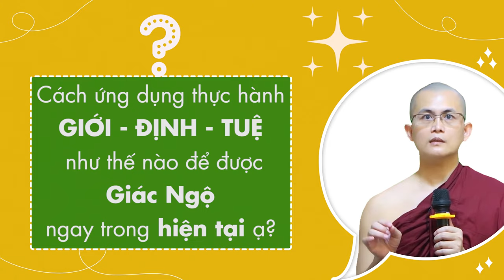Cách ứng dụng thực hành GIỚI - ĐỊNH - TUỆ để giác ngộ ngay hiện tại | Sư Thanh Minh